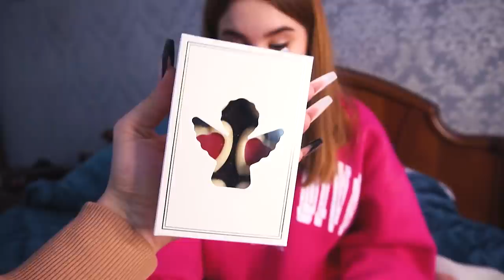ПОТРАТИЛА 1 МЛН на ПОДАРКИ СЕСТРЕ😱 сюрпризы БЕЗ ПОВОДА! РЕАКЦИЯ ПОЛИНЫ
ПОДАРИЛА ВСЁ ЭТО ПРОСТО ТАК😱 СМОТРЕТЬ ВСЕМ